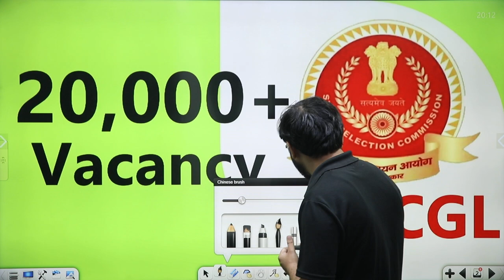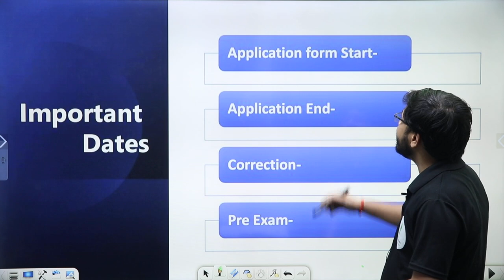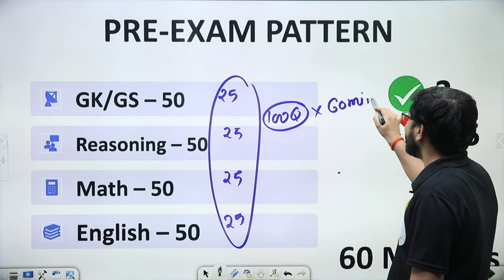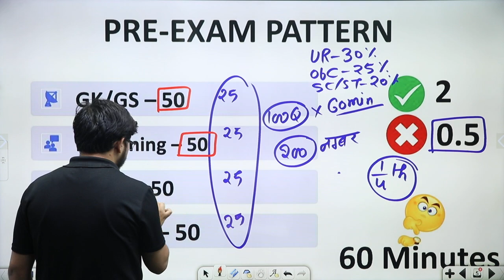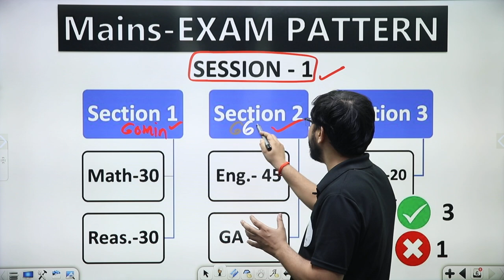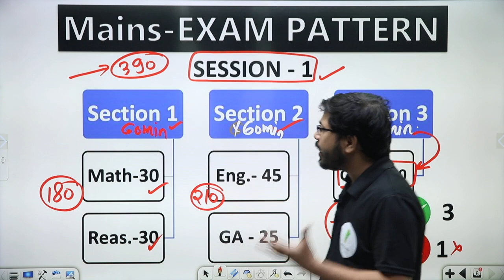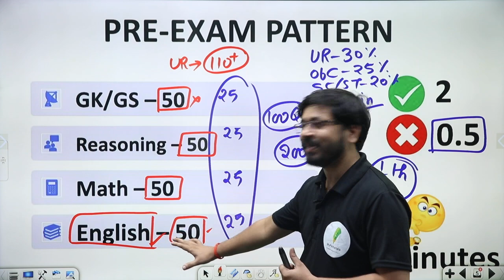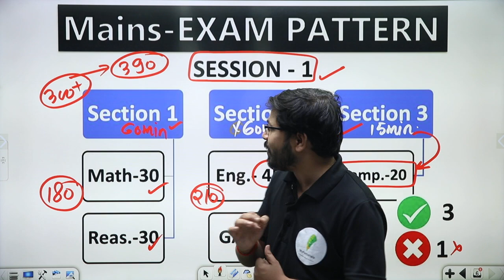SSC CGL 2022 | 20000+ Vacancy | Selection का पूरा pattern समझो और फिर पढना शुरू करो 🔥🔥🔥